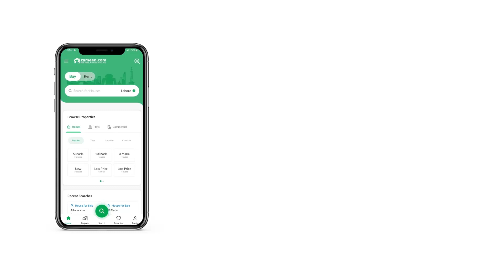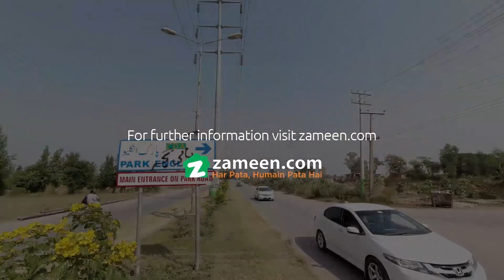5.6 MARLA RESIDENTIAL PLOT FOR SALE IN PARK ENCLAVE ISLAMABAD